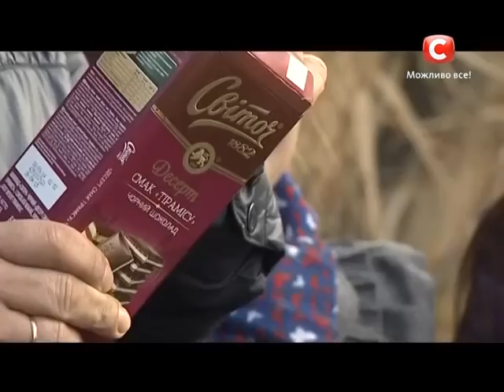Валерия Симулик - Ай, люлі - народная песня - Х-фактор 5 - Третий прямой эфир - 22.11.2014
Валерия Симулик  исполняет песню   "Ай, люлі" Третий прямой эфир Х-фактора 5. ↓Больше интересных ссылок ниже!↓
Lera Simulik  singing   "Ai Luli ", The X-factor 5.